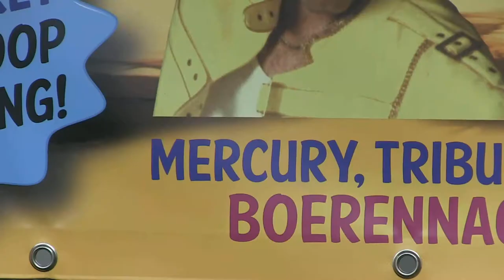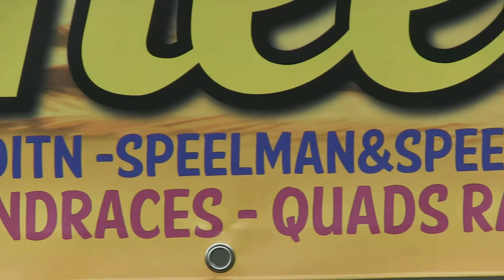Beach on Wheels 2013 Preview (strand Nulde)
Op 30 en 31 augustus gaat de tweede editie van Beach on Wheels van start. Een prachtig motor/muziek spektakel. Organisatie is in handen van Cor Termaat en Arjan Brouwer.

Film en Montage: Marcus Kingma/Zeist